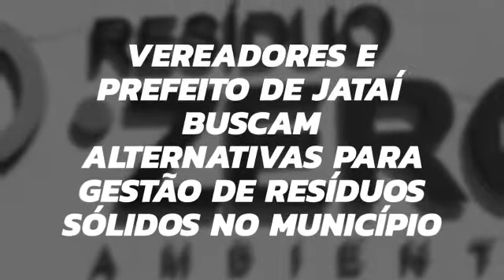Jataí: Vereadores e Prefeito buscam alternativas para manejo de resíduos sólidos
Se não for inscrito, não se esqueça de Inscrever-se aqui neste Canal